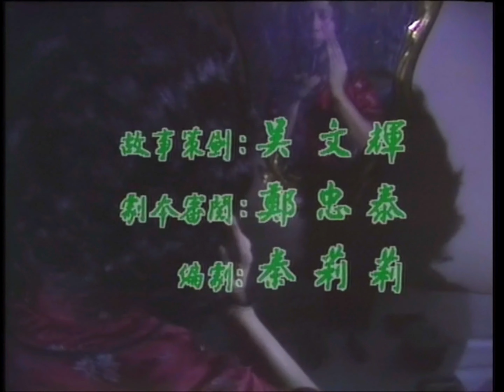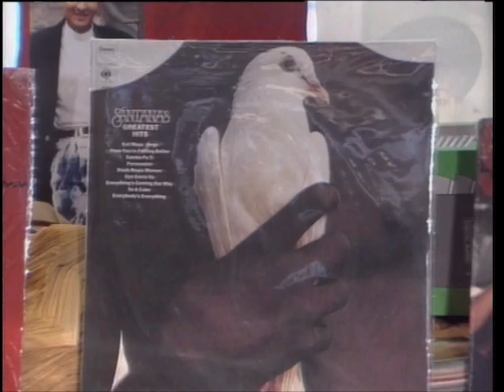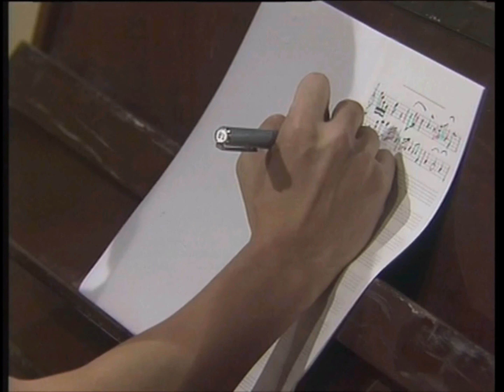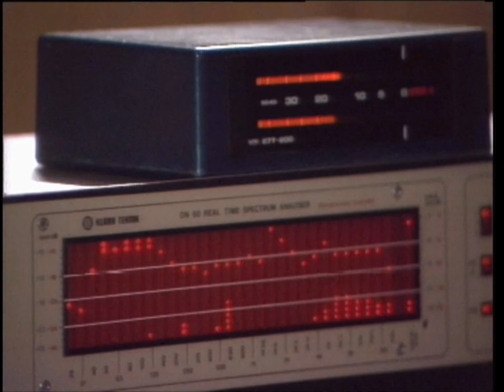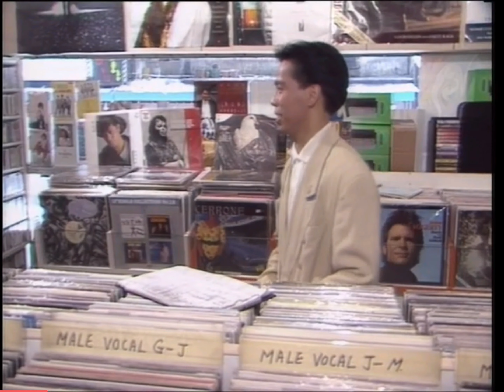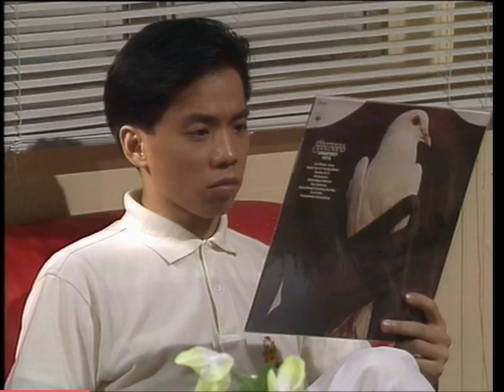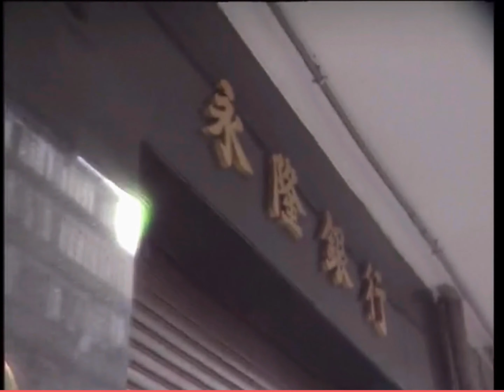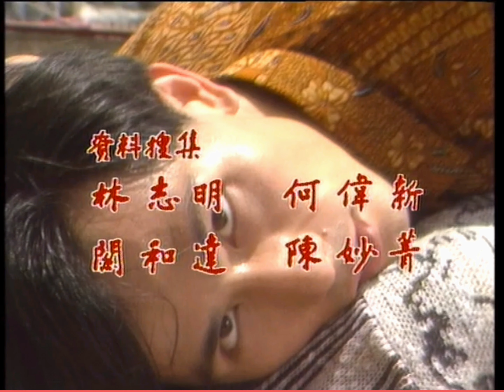【夜琉璃】－67 天之曲/批命 Shivering Night 「ATV」